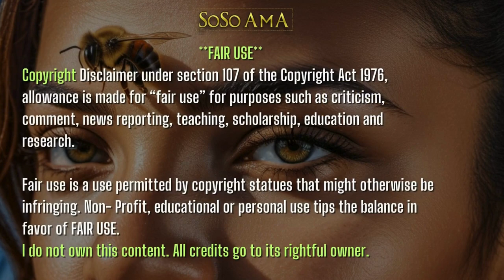🐝 Zoned in on - Lilith 🧟‍♀️ 1 of 2